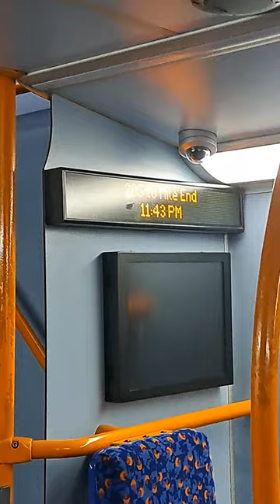Boarding on Enviro 400H Euro 6 Stagecoach London 12333 SL14LNZ Route 205 with a Curtail for Mile End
Taken between 9:45pm and 9:47pm. 17/08/2023